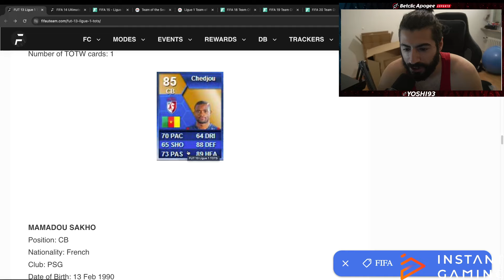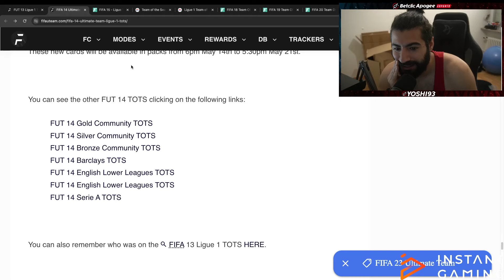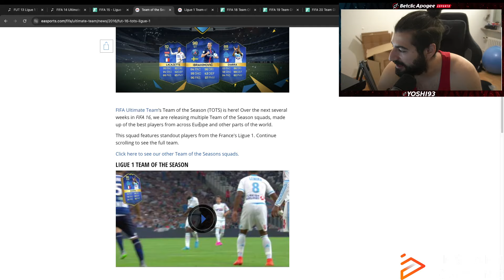ESCONO I TOTS LIGUE 1! RIVEDIAMO TUTTI I TEAM TOTS DA FIFA 13 AL 23 - AD ORA I MIGLIORI TEAM VISTI